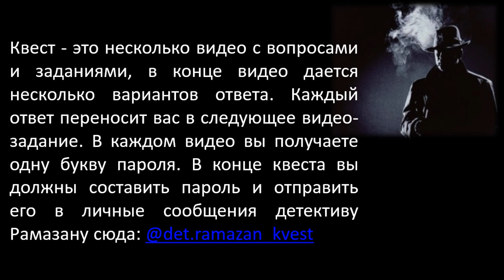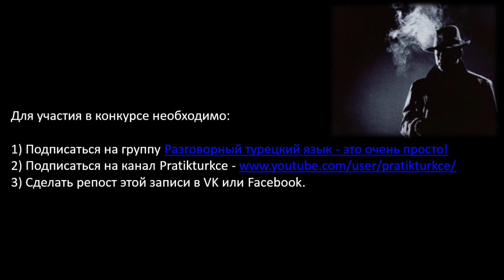Турецкий язык. Конкурс Квест!!!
Квест - это несколько видео с вопросами и заданиями, в конце видео дается несколько вариантов ответа. Каждый ответ переносит вас в следующее видео-задание. В каждом видео вы получаете одну букву пароля. В конце квеста вы должны составить пароль и отправить его в личные сообщения детективу Рамазану сюда: @det.ramazan_kvest

Ссылка на начало квеста будет опубликована в группе в 19:00 по минскому времени 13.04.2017.
Среди первых 20 человек, которые пришлют правильный пароль до 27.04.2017, будет разыгран ПРИЗ при помощи генератора случайных чисел Random.org

Приз - Фитнес-трекер Xiaomi Mi Band 2 Black

Для участия в конкурсе необходимо:
3) Сделать репост этой записи в VK или Facebook.

Hepinize İyi Eğlenciler ve Başarılar!